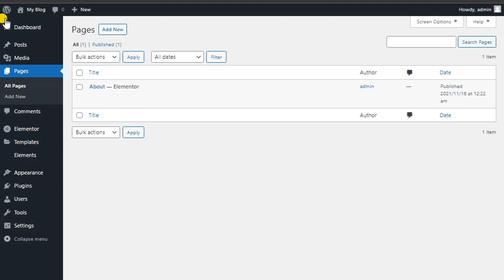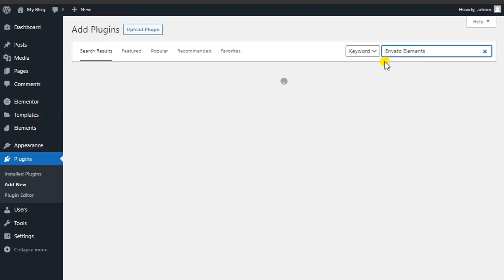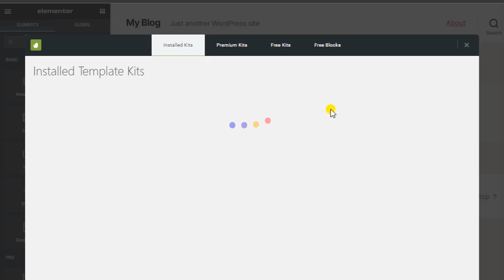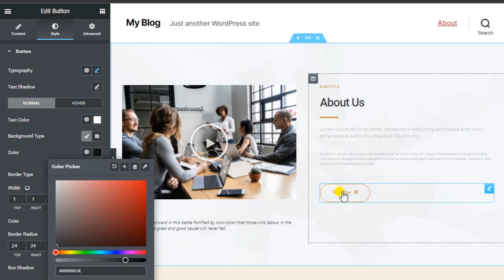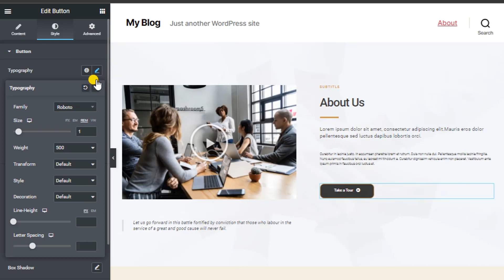How To Create a Elementor free About section design by freelancresobuz 2021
Our Team Section -- Check out how to create our team section Using HTML and CSS

How to Create a WordPress About Section?
How do you write an about section?

How do you create an about page?

How do I write an about me section on my website?

What should be included in the About Us section?

Learning how to create a WordPress About section can help
your site look more professional and bring in new business.
how to create about us page in wordpress with elementor||
about me page html css||
how to create our team section using html and css||
create the our team section by using html & css||
responsive our team section using html and css||
our team section design||
our team section design with html and css||